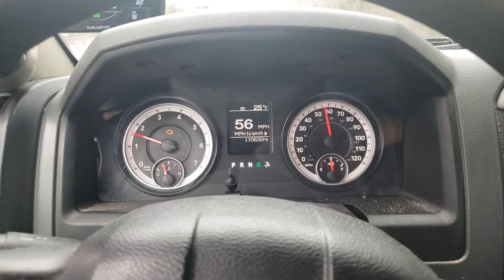Highway pull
fbo cammed ram highway pull